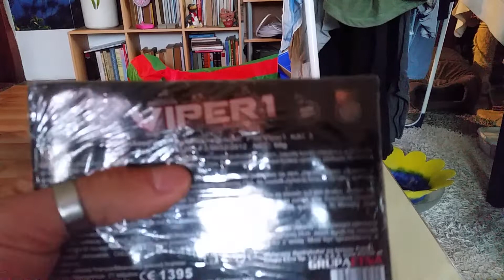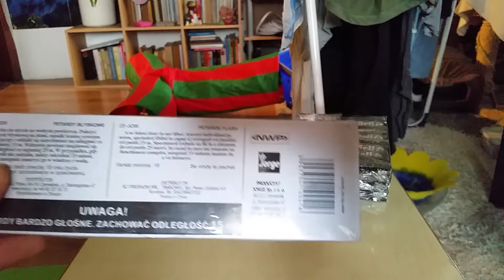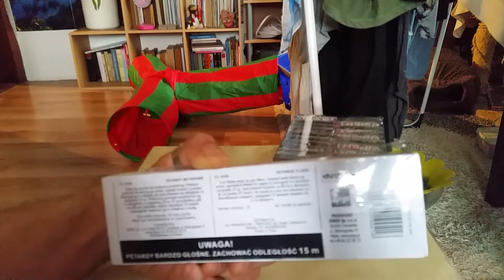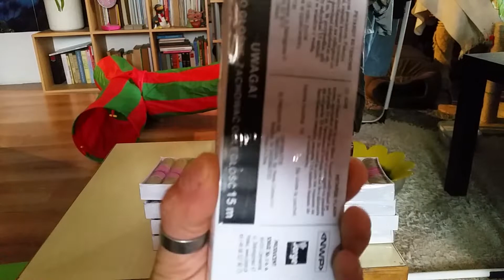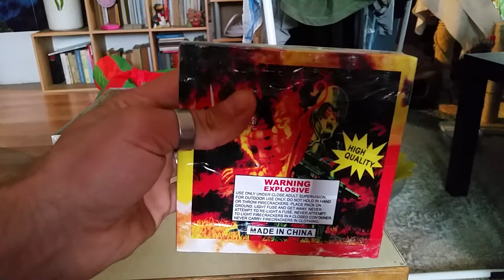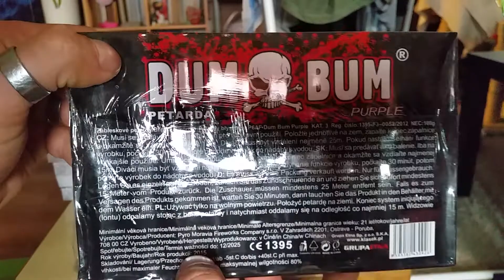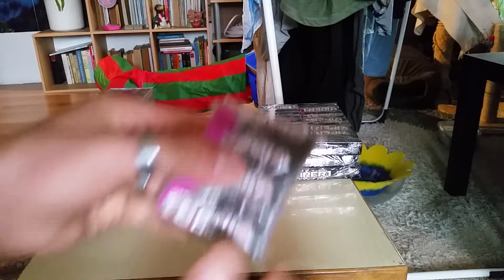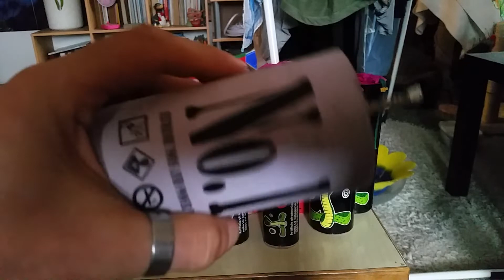TSCHECHEN BÖLLER UNBOXING, MIT XXXL BKS BÖLLERN